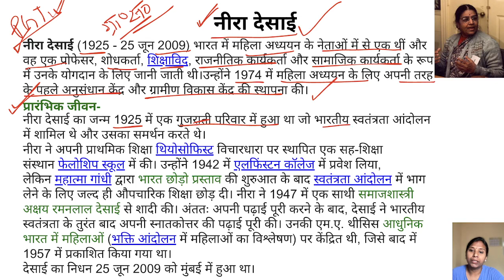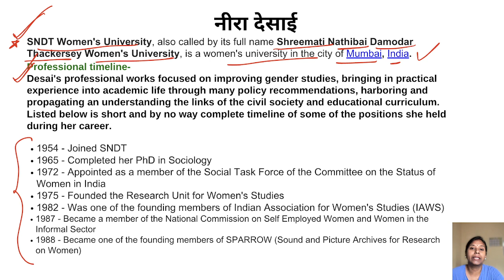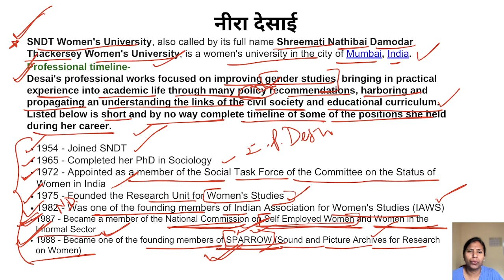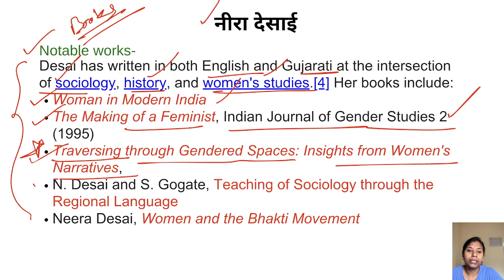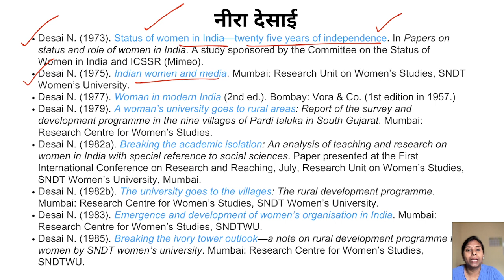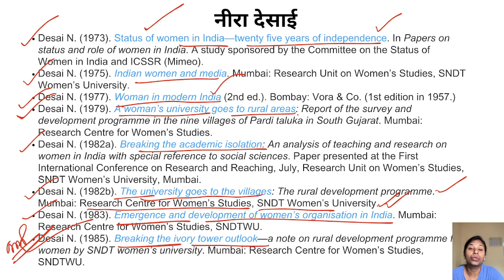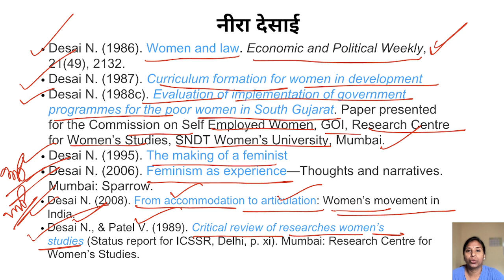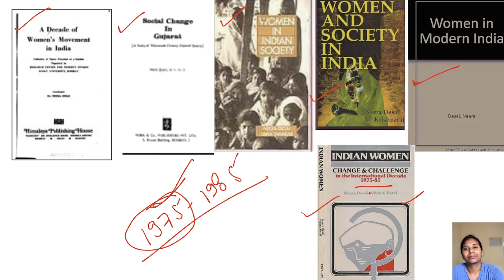Neera Desai Life Sketch, Neera Desai's Books, Neera Desai Sociology, Narivad, ugc net/pgt Sociology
Your Queries-
Neera Desai Life Sketch,
Neera Desai's Books,
Neera Desai Sociology,
Narivad,
ugc net/pgt Sociology
neera desai,
sociology,
neera desai contribution to sociology,
neera desai contribution in sociology,
a r desai sociology,
indian thinkers sociology ar desai upsc cse,
neera desai books,
neera desai in hindi,
neera desai in english,
gender studies neera desai,
neera desai memorial lecture,
free sociology course,
best book sociology,
rpsc sociology,
sociology exam,
sociology upsc,
crack upsc sociology